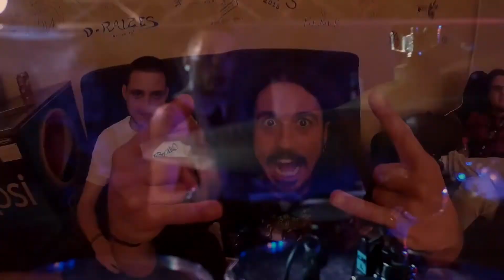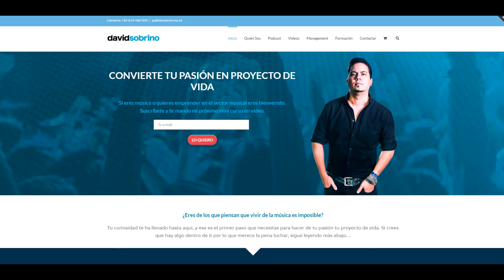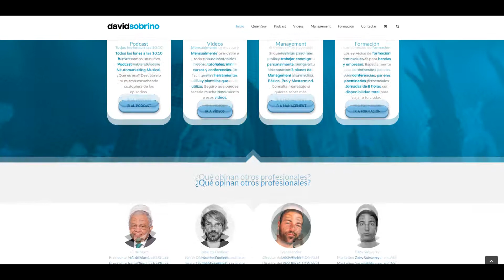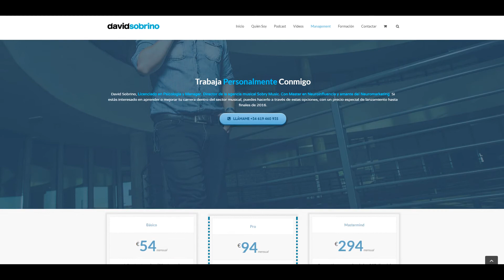Cejo Metal News #3 Crisix, Bellako y David Sobrino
Wheheiii Metalhe@ds! Hoy os traigo el tercer Cejo Metal News!! Un paso por los últimos videoclips y conciertoos!! Hoy Crisix y Bellako encabezan el video!! y para segundo plato la presentación de la nueva web de David Sobrino!!